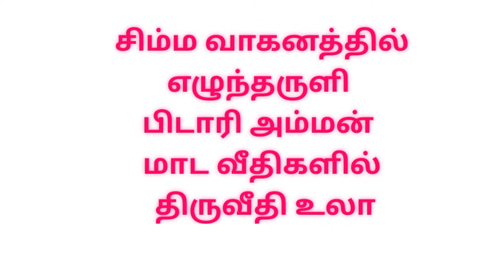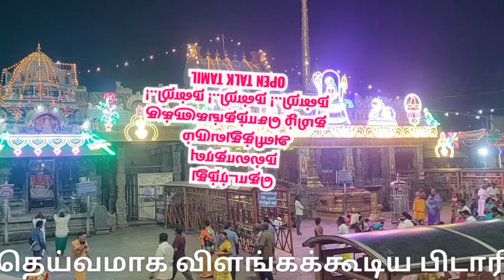திருவண்ணாமலை காா்த்திகை தீபத்திருவிழா|Tiruvannamalai Karthigai deepam |Thiruvannamalai deepam2022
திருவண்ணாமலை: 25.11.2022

திருவண்ணாமலை தீபத் திருவிழாவை முன்னிட்டு இன்று இரவு (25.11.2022) அண்ணாமலையார் திருக்கோவிலின் காவல் தெய்வமாக விளங்கக்கூடிய பிடாரி அம்மன் உற்சவம் வெகு விமர்சியாக நடைபெற்றது.

வைரஸ் தொற்று காரணமாக கடந்த இரண்டு ஆண்டுகளுக்குப் பிறகு வெகுவிமரிசையாக நடைபெற்ற திருவீதி விழாவில், சிம்ம வாகனத்தில் எழுந்தருளி மாட வீதிகளில் பிடாரி அம்மன் வலம் வந்து பக்தர்களுக்கு காட்சியளித்தார். அதன் வீடியோ காட்சிகள்...